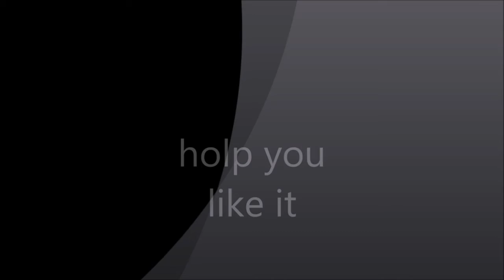all quiet on the western front reupload pt10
credits to
Directed by Delbert Mann
Produced by Norman Rosemont
Written by Paul Monash
Starring Richard Thomas
Ernest Borgnine
Cinematography John Coquillon
Edited by Alan Pattillo